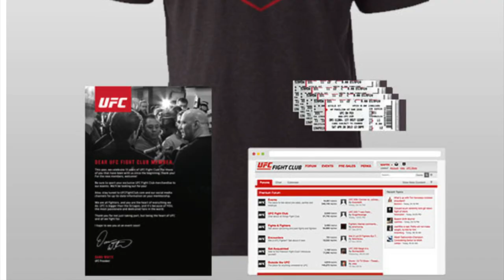HOW DO FAN CLUB PRESALES ACTUALLY WORK? | ARE YOU A REAL FAN? | FAN CLUB TICKETMASTER PRESALES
How do you get fan club tickets from Ticketmaster fan club presales? Are you a real fan? Are you in?

Ticketmaster runs several fan club presales for artists, bands and teams, and they generally run before any other presales that take place because this is the best way for them to show support to supporters. But how do you actually get these fan club presale codes? And what is a fan club itself?

Fan clubs are just a group of likeminded people who all want to learn more about and support the artist  and come together in a community setting. There can be forums, Facebook groups, meetups and the like, with everyone getting the inside scoop on tour news and rumours. Official fan clubs though are where you want to be if you're looking at getting presale codes.

Official fan clubs can range from being free to having some form of paywall associated with them, though prices can range significantly. You'll find some that are as cheap as $10, going up all the way to close to $100...PER YEAR!

And once you commit to joining a fan club, sometimes that still isn't enough to get those presale codes because there are normally several tiers of membership. Some artists like Luke Bryan have two different tiers of members, where the more expensive membership allows you earlier presale access in front of other fan club members. Others like Zac Brown Band and U2 offer 'legacy' status after renewing your membership for 2+ years in a row and then you gain front of the line access as well.

All in all, it isn't easy being a fan. Which then begs the question - are you a true fan after all? Let me know below!